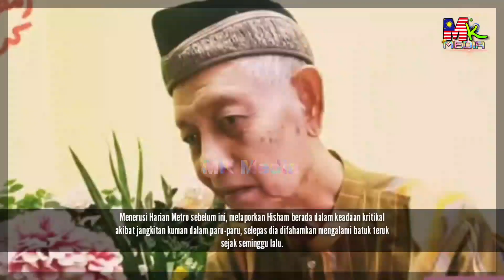Pelakon Hisham Ahmad TERLALU KRITIK4L. Doktor Minta Keluarga Siap Sedia, Anąk Mohon Doa Orang Ramai.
Pelakon Hisyam Ahmad TERLALU KRITIK4L. Doktor Minta Keluarga Siap Sedia, Anak Mohon Doa Orang Ramai.

📵 Editing : Samsung Note 20 Ultra